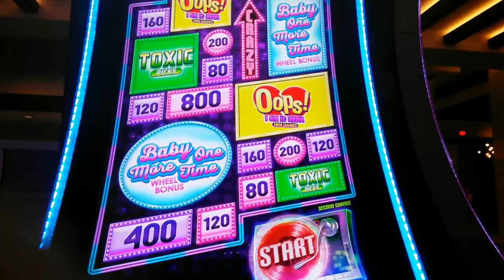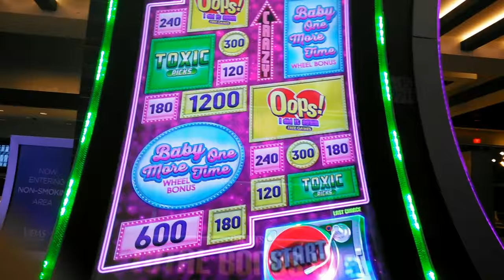Aristocrat - Britney Spears Slot Machine *** First Attempt *** : Britney Spin & Bonus on $1.00 bet.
Slot Name: Britney Spears Slot Machine
Bet: $1.00
Slot Maker: Aristocrat
Location Filmed: Viejas Casino & Resort
Description of video: